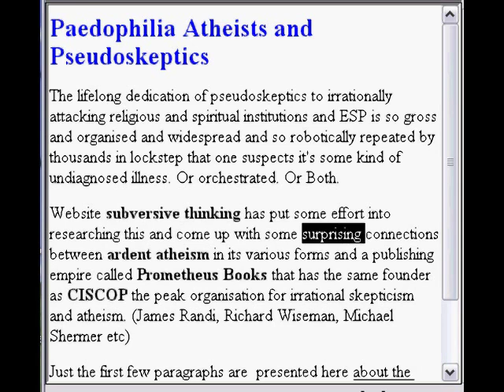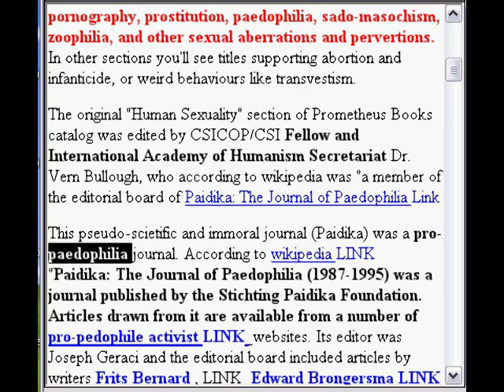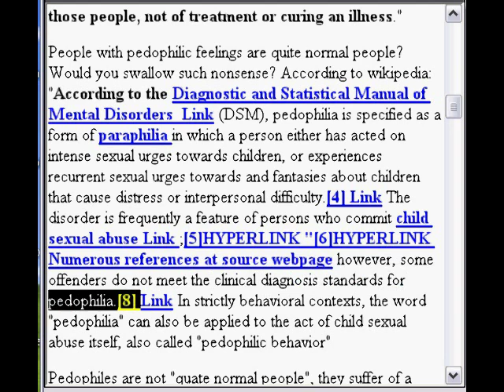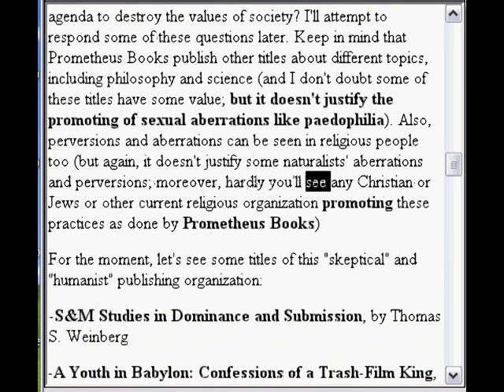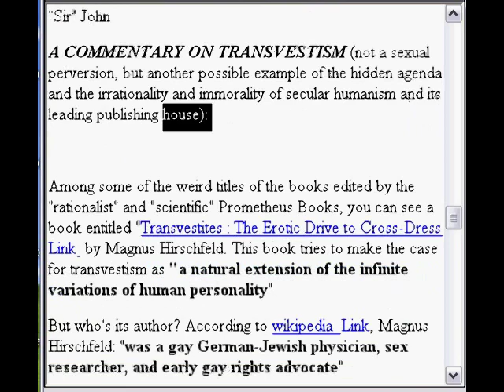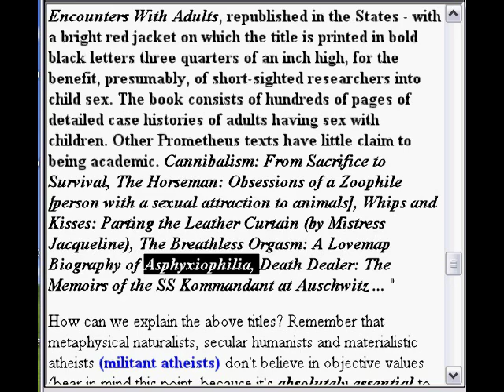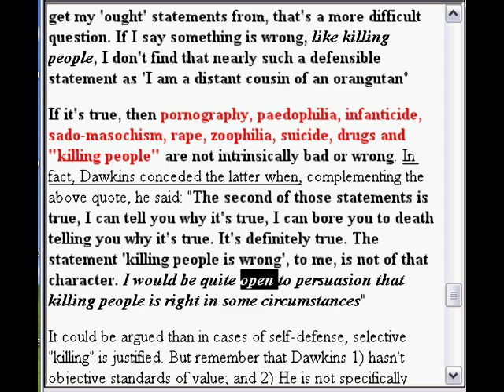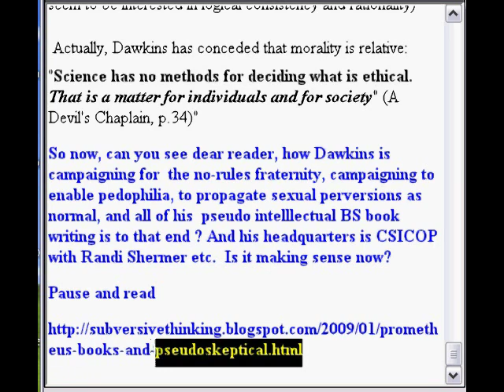Pseudoskeptics Strange CSICOP connections to pedophilia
A great surprise to most and an evidence trail is provided for those who can  join the dots. Quite a rabbit hole.